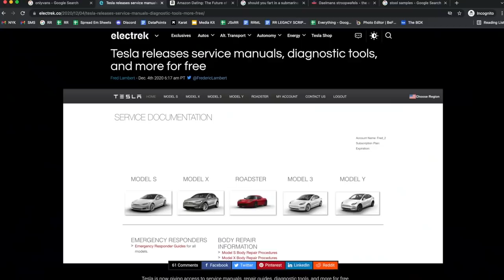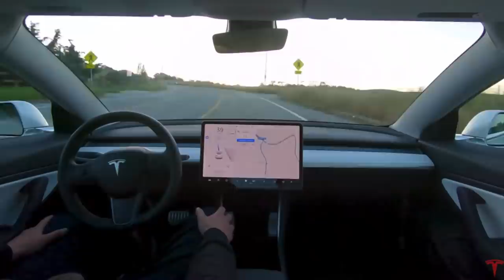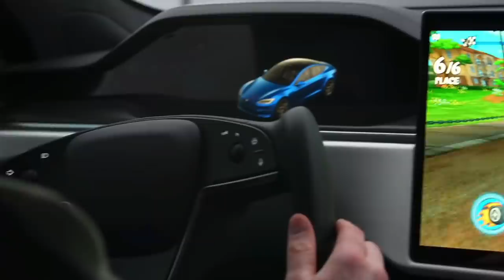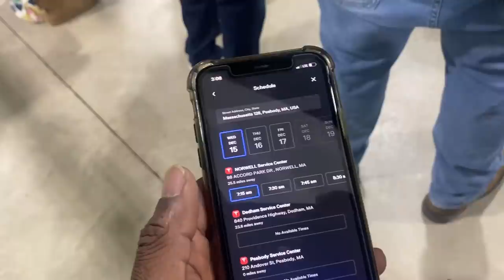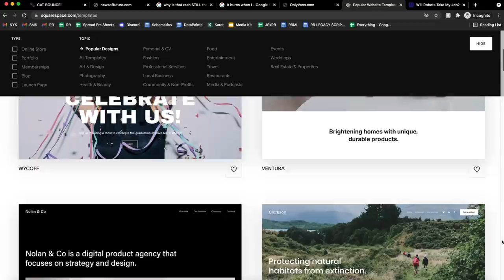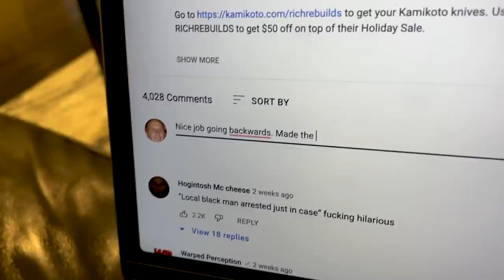How Tesla is failing its most Loyal Customers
We take a look at how Tesla Treats their most loyal customers, those who just want a car that works